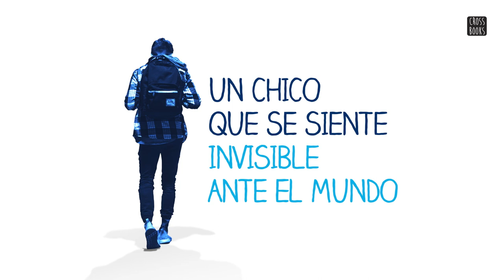Querido Evan Hansen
Evan Hansen creía varias cosas:
Que jamás superaría sus ataques de ansiedad.
Que a nadie le importarían sus problemas.
Que nunca lograría conectar con alguien.
Que siempre se sentiría vacío, excluido y decepcionado.

Se equivocaba en todas.

Todo empezó con una carta que salió del corazón y cayó en manos erróneas... para acabar en una auténtica revolución por un mundo más amable.
Ahora, Evan tiene la oportunidad más importante de su vida: no solo de ser reconocido, sino de decir lo que importa, crear vínculos, dejar huella... e incluso entender ese curioso fenómeno llamado amor.